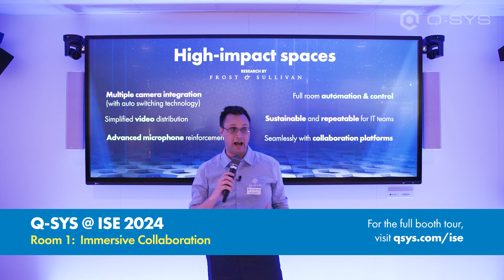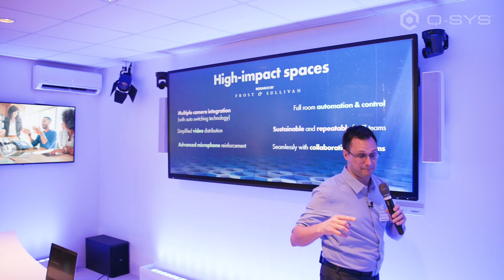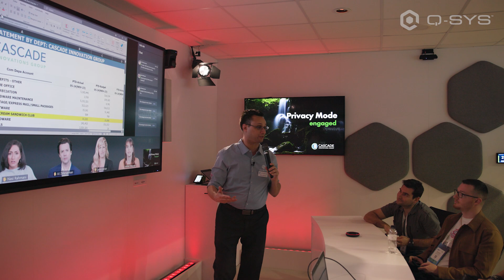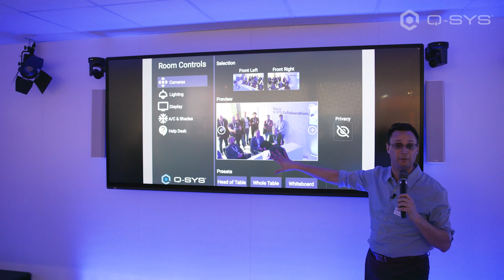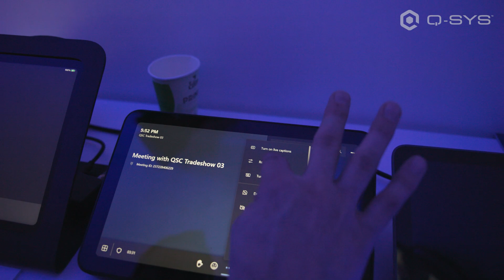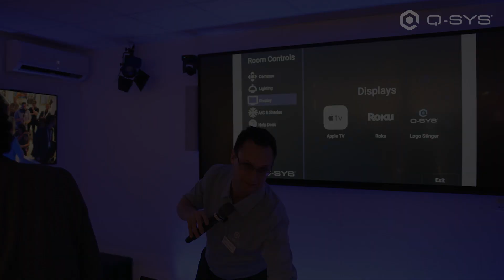Q-SYS: ISE 2024 - Immersive Collaboration Room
This room was designed around a high-impact collaboration space integrating leading UC platforms. Your tour guide will show guests Q-SYS extends the familiar user experience while delivering a holistic audio, video and control solution to enable more natural and realistic hybrid meetings. We’ll showcase the new Q-SYS UC Compute Bundle for Microsoft teams, Microsoft Certified Spatial Audio Technology, BYOD support, in-room help-desking and so much more.